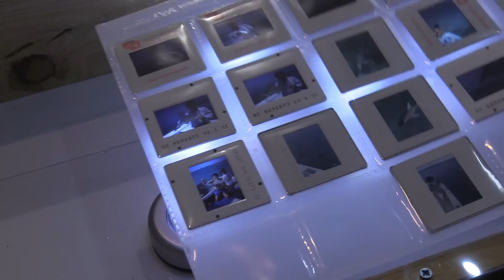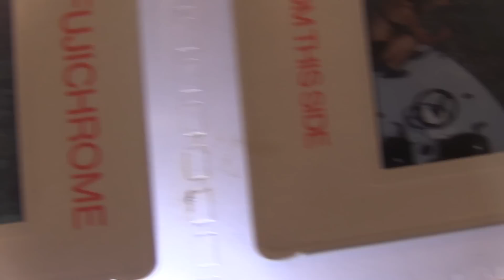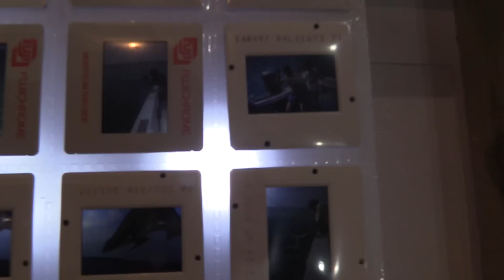Free Bait finds the Fish!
This free bait finds the fish big time! Graeme gets on the garden fork to try and locate some bait for a short afternoon session. His primary quarry is Roach, but several other species decided they also like the taste of fresh dug, organic? Garden worms. an old school bait that is often hard to beat..plus GP gets a yearning to look back at yesteryear using a home made light box to view some of the thousands of slides and negatives he has in his extensive photo library from when he was a freelance Sport fishing writer for many journals and periodicals...but will it work? Check the film to find out...and yes, there is some pallet wood in there somewhere!